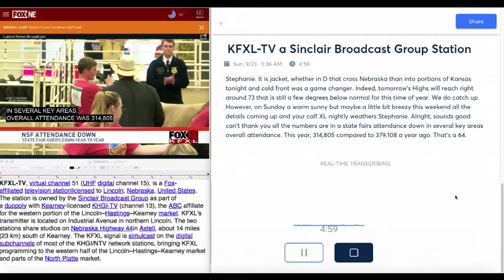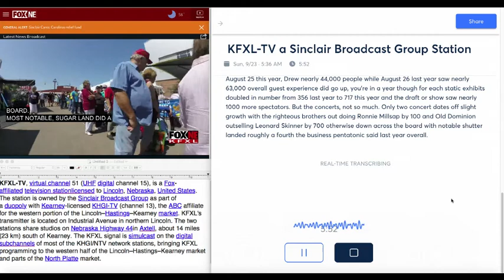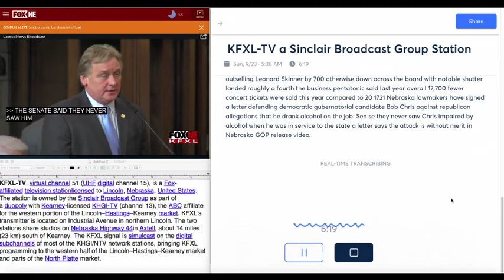KFXL TV NEWS CAPTIONING OTTER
IBM WATSON CAPTIONING and OTTER.AI